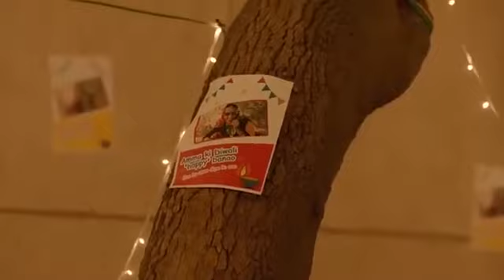yah bahut Achcha add Dekhe doston Dipawali ka